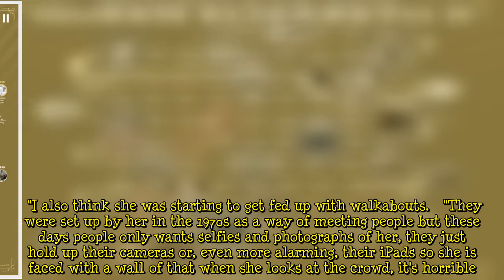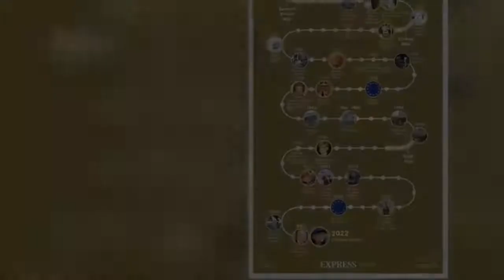Queen 'starting to get fed up' with key aspect of royal visits – 'A lack of respect'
Her Majesty embraced technology during the first national lockdown, a move which is allowing her to remain in touch with Britons even after she started to drastically reduce her in-person visits outside of the palace walls due to her advanced age and episodic mobility issues. By using video calls, she can hold audiences, meet diplomats, carry out engagements remotely and still be seen by royal fans. The main aspect of a royal visit that can't be replicated remotely is the walkabout, which sees members of the Firm exchange a few words with fans lined up to see them outside of locations they are visiting. But the monarch may not be entirely sad she to be missing out on this tradition, accordi  ...